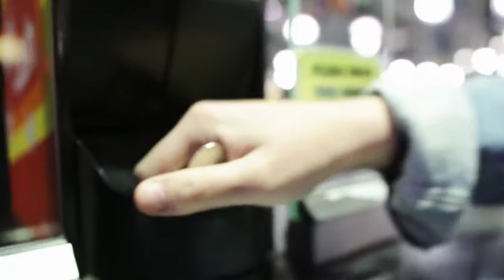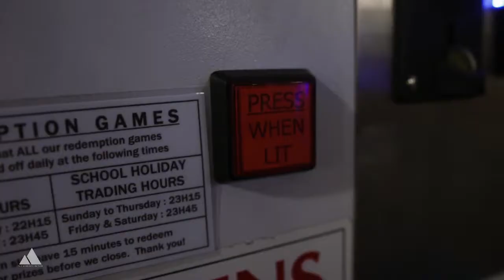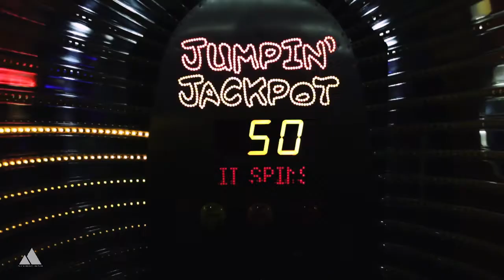WE GOT KICKED OUT!! //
Check this out: "MOMENTS - 2016 SUMMER ROAD TRIP"

CHECK OUT theweekendventure on INSTAGRAM and join the community!

/ Canon 70D (Main Camera)
/ Sigma 18-35mm F/1.8 Lens

/ Intro: Real Friends - Kanye West
   Waves - Kanye west
   One Dance (feat. Wizkid & Kyla) - Drake
   alors on danse - Strome
   Leaf Quilt.
   Martin Garrix -In The Name Of Love
 CheatCodes x KrisKross Amsterdam -SEX
 What So Not - High You Are (Branchez Remix)

Leave any future video ideas you would like to see in the comments below!